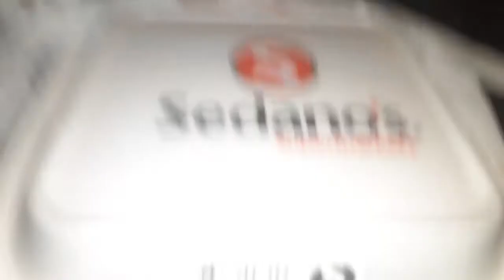Sedanos famous chicken and rice platter